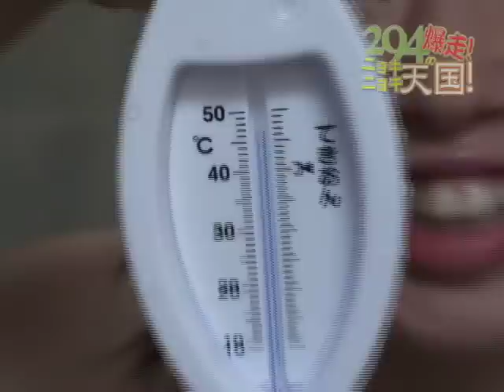294の爆走！ニョキニョキ天国！＃２７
Please listen to my songs on iTune!!
2007年6月6日1stシングル「ハラッパ」でデビュー。
かほり&はるか=超癒し系新人デュオ２９４（つくし）
歌とコントで爆走中！

2008年1月30日　セカンドシングル発売！
　「桜ひとひら／ミネラル」
iTune Store他ダウンロード配信中
詳しいことはこちらまで↓オフィシャルHP

We have web TV program on every wednesday at midnight.
24:00 - 29:00 (JST)
あっ！とおどろく放送局
「夜遊びメールバトル水曜」

Please gimmie a mail to
お便り、お待ちしています！